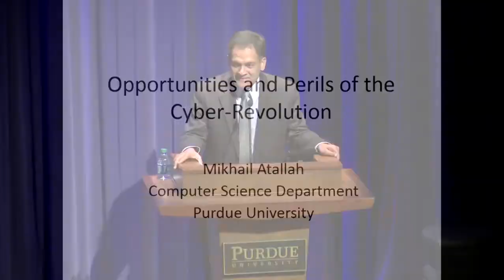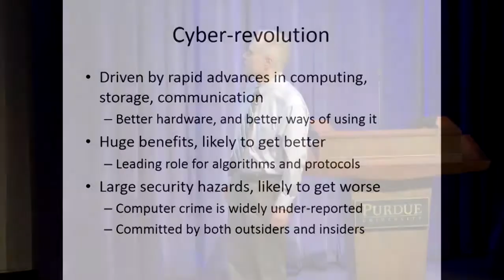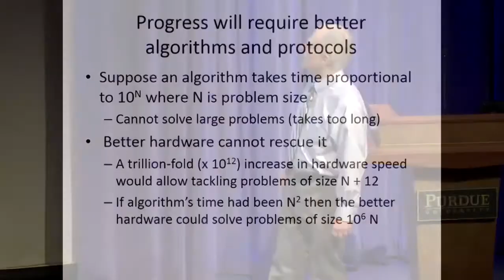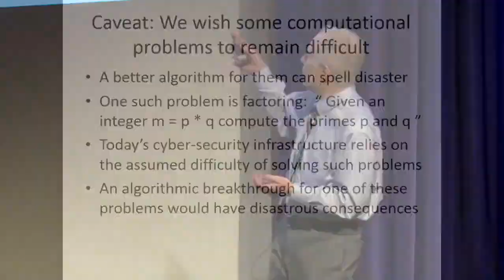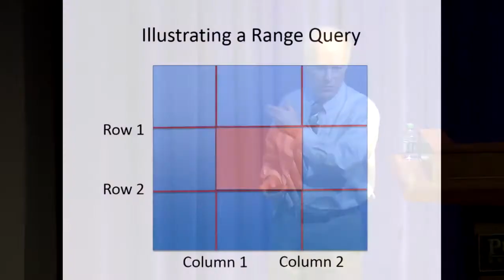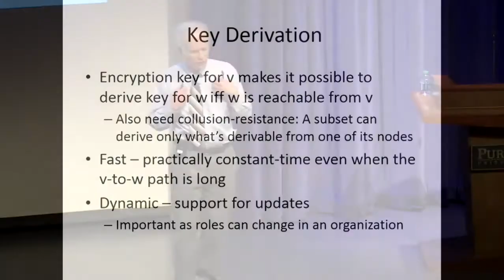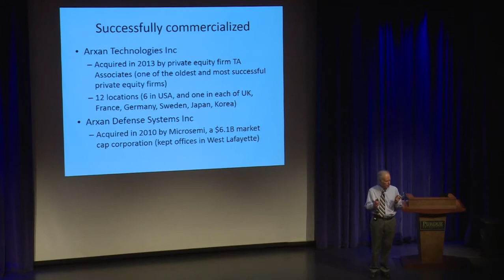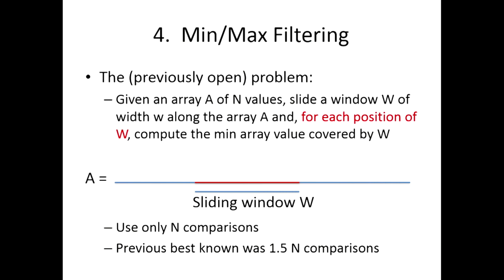2017-11-01 CERIAS - Opportunities and Perils of the Cyber Revolution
Recorded: 11/01/2017 CERIAS Security Seminar at Purdue UniversityOpportunities and Perils of the Cyber RevolutionMikhail J. AtallahRebroadcast from the original Oct. 30 talk.